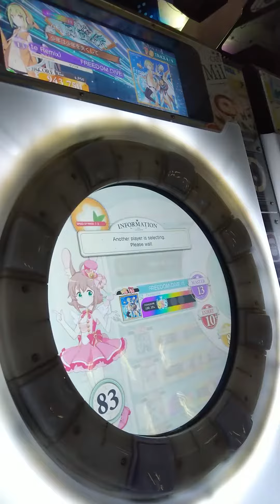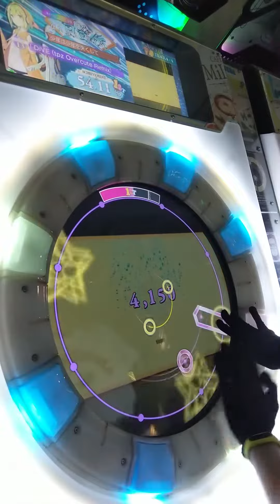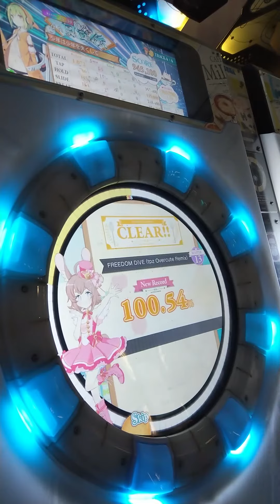[maimai] FREEDOM DiVE (tpz Overcute Remix) MASTER 100.54%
Place: SUPER GENIUS/板橋超天才
Delay: +0.4
Player Angrierb